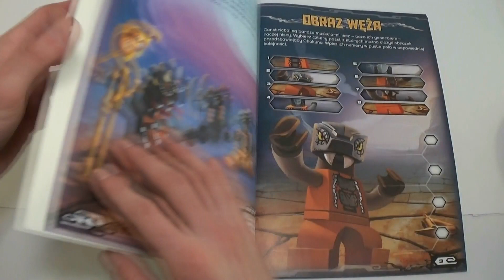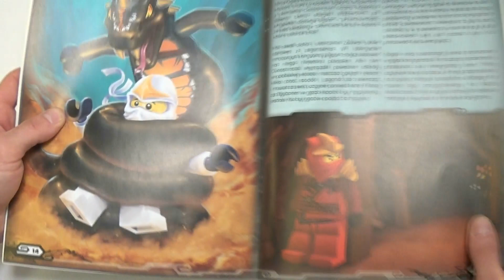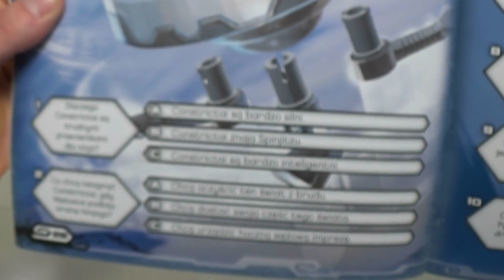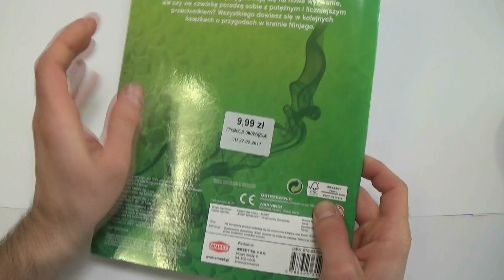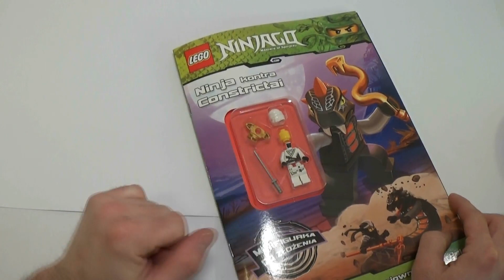Ninja kontra Constrictai - Wyd. Ameet - Recenzja książki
Seria: Książki dla dzieci
Nazwa: Lego Ninjago - Ninja kontra Constrictai
Wydawnictwo: Ameet
Cena promocyjna: 9,99 zł
Data wydania: 2016